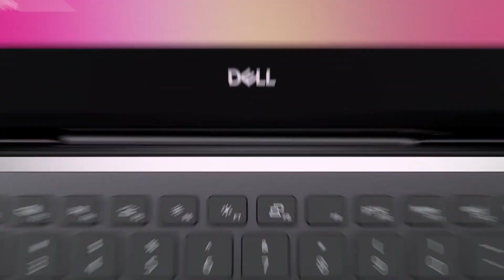Brand Dell Inspiron 13 7378 2-in-1 - 13.3" FHD Touch Core i7 7th Gen By BestLaptopGallery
Brand Dell Inspiron 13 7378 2-in-1 - X360 ,13.3" FHD Touchscreen-Core i7 7th Gen 8GB RAM ,256 SSD,
💰Regular Price: 75,500tk 💰 CASH DISCOUNT PRICE : 72,500TK
🎊🎊✔BEST GALLERY ✔🎊🎊
✔🔵Exclusive Shop In BD 🔵✔
⬇️ Warranty ⬇️
✅ →2 Year Warranty ✔
✅ →1 Year Exchange Offer,✔
✅ →7 Days Replacement Guarantee,✔
🛫🛫Come from abroad.🛫🛫
No internal or external problem.
👌 BRAND 100% fresh
✅100% Original Non Refurbished Product
→Processor Type : Intel Core i7-7500U (7th Gen)
→Clockspeed : 2.7 Ghz
→Screen Size : 14.0" FHD (39.62 cm) display, 1920 x 1080 px Touchscreen
→RAM : 8 GB up to 16GB Dual Channel DDR4 2400MHz
→Hard Disk : 256 GB SSD
→Graphics Card : Intel HD 620 4GB Graphics Card
→Audio/Speaker : ⬇️
microphone type : Digital Microphone
inbuilt microphone : Yes
sound technologies : MaxxAudio Pro
audio solution : HD Audio Solution
speakers : Stereo Speakers
✅ →Networking : 8.11 a/b/g/n/ac + Bluetooth Yes ,Bluetooth version 4.2
→Webcam : HD Webcam
→Battery : 3-cell lithium ion Battery
➤তাহলে আর দেরী না করে চলে আসুন★Best Gallery তে সেরা সব ল্যাপটপের কালেকশন থেকে বেছে নিন আপনারটি !।
✔➤ঢাকার বাহিরের গ্রাহকগণদের সুবিধার্থে, আমরা ২৪ ঘণ্টার মধ্যে কুরিয়া সার্ভিস এর মাধ্যমে বাংলাদেশ এর যে কোনও জেলাতে ল্যাপটপ পার্সেল করে পৌঁছে দেই । 🚛
✔আমাদের কম বাজেট এর ল্যাপটপ গুলো দেখতে Click করুন এই লিংকে -
➤★★আমাদের ঠিকানাঃ★★ ➤
🎊🎊✔BEST GALLERY ✔🎊🎊
➤Panthpath, Dhaka-1215